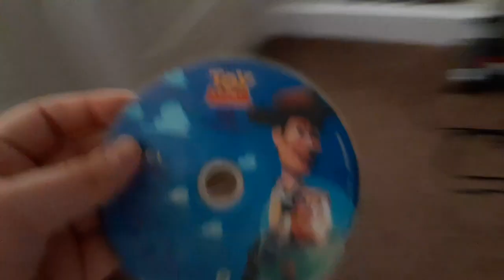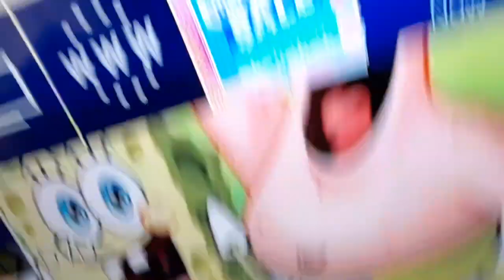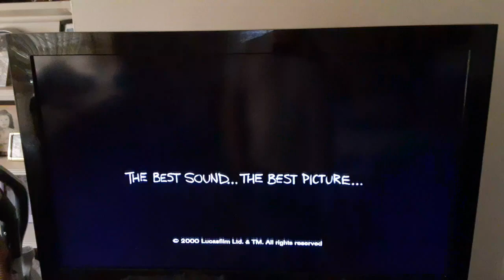Spider-Man watches the THX Moo Can logo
OH MY GOD IT'S THX!